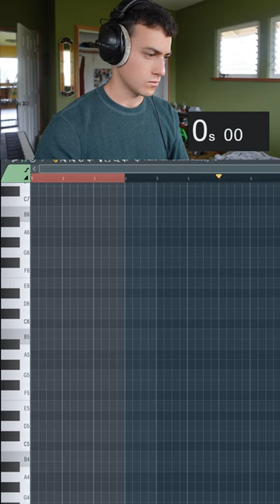Realistic Guitar Midi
Hello! Feel free to use the content in this video however you like.

If you would like a custom, full length, exclusive instrumental produced by me, fill out this request form (96% of requests fulfilled in under 24 hours) -

If you want to better understand the music theory concepts used in this video (major, minor, interval, extension, tonic, etc.) and learn to build chords of your own, check out my Music Theory for Producers online course here -